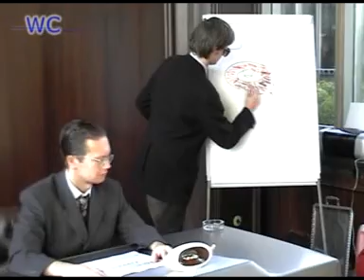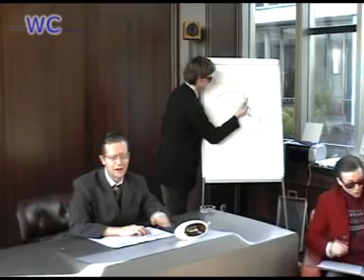Karpate for Bundespräsident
Der Woltersdorfer Politiker Manfred Karpate empfahl sich vor 6 Jahren als Buprä des Volkes.